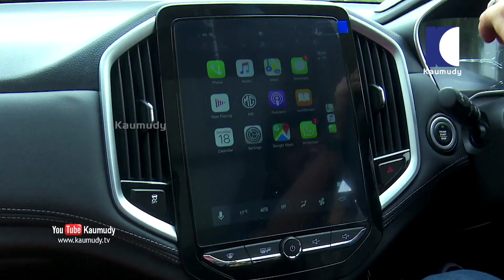I took Shaan Rahman with me to the showroom, left there with the new MG Hector | Jeeva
Actor. Born: India. Easily one of the most recognised faces on south India's music channel Surya Music, Jeeva Joseph is a VJ who is best remembered for co-hosting the show Friends Corner with Levin. Among other shows, he also hosted shows such as Star Campus Special Edition, Django Boys, and Paattu Vand